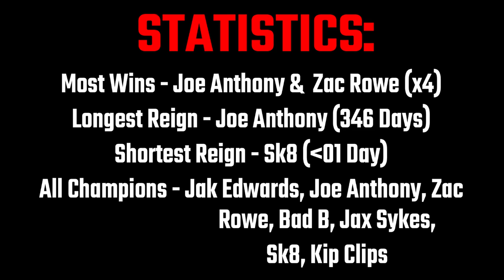EVERY JTW INTERCONTINENTAL TITLE CHANGE 2018-2022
Hey Everyone! In this video I have compiled all of the "JTW Intercontinental Championship" title changes from my old JTW Backyard Wrestling days!

The title was first debuted by by then JTW General Manager, Jak Edwards on the 17th June 2018. The title then had many different matches/champions all the way up until it was vacated/retired by Zac Rowe on the 23rd January 2022 when JTW officially ended.

Despite being a Professional Wrestler now, I know that fundamentally this channel was build on my Backyard career and that a lot of my viewers have nostalgic feelings about my backyard stuff just like I do. Hopefully a video like this will bring back some good memories! I have been meaning to make it since JTW ended in 2022 but never got round to it. I'm sorry it took 2 years.

If you want to watch any of these matches in full, I have a full JTW Backyard Wrestling playlist on my channel with every match, promo and other JTW related videos all in order for you to check out!

I have tried to distance myself from my BYW career since I got into the industry as it is sadly still frowned upon amongst most pro's. With that being said I have never forgotten what/where I came from and I will continue to remember my BYW days in a positive light.